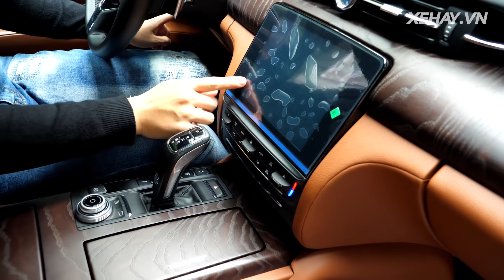Đánh gía nhanh Maserati Quattroporte - siêu xe Ý giá gần 8 tỷ |XEHAY.VN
Đánh gía nhanh Maserati Quattroporte - siêu xe Ý giá gần 8 tỷ